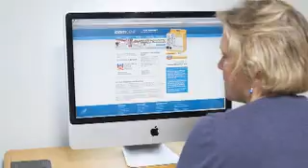Sarah Bernard Identigene